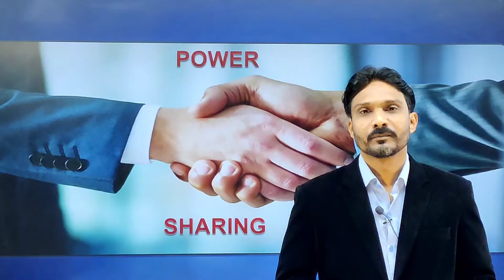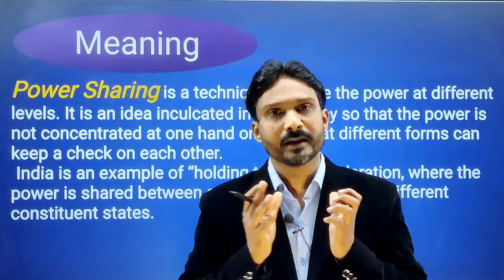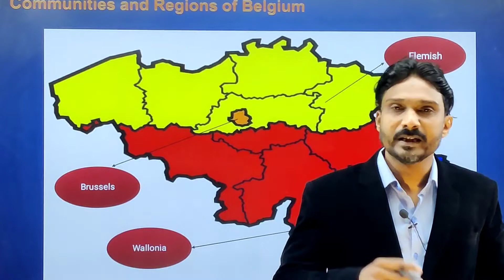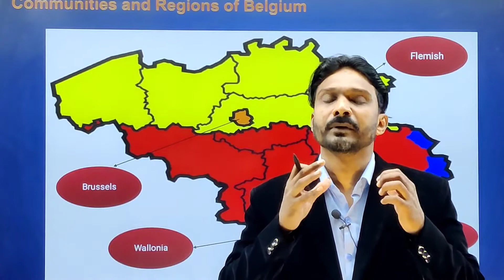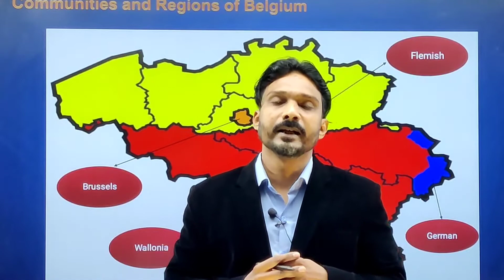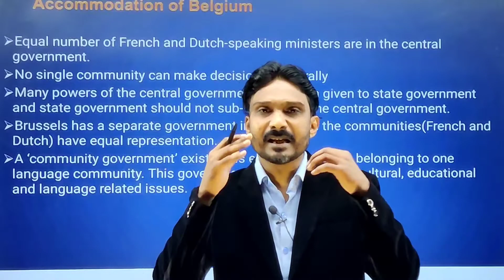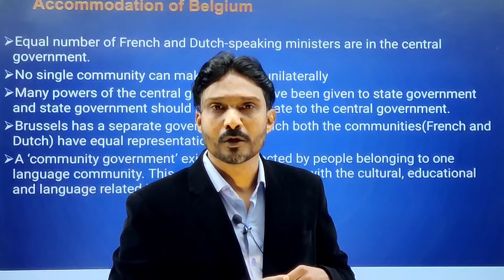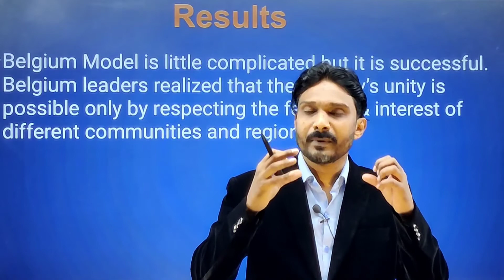X|SST|CIVICS|Power Sharing|Lecture-1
Class: 10th Subject: Social Science (Civics) Chapter: Power Sharing
Available all videos for class IX/X/XI/XII/JEE/NEET for all subject.

Why study from Adhyatmn Institute?
 Adhyatmn Institute is an online/Offline education platform that helps give you NCERT/CBSE/RBSE curriculum based  courses from Class IX to  Class XII,JEE & NEET.  So that every student can perform well in any subject and do best in academic career.

POWER SHARING.
 In this video we'll learn,why Power Sharing is important in any country ? To understand this we understand the concept of Belgium and  Sri Lanka in this chapter. After this we will discuss forms of power Sharing.

In lecture no.1 We study introduction of Power Sharing and Case study of Belgium

In lecture no.2 We discuss the Case study of Sri Lanka.

In lecture no. 3 We will discuss about democracy and forms of power Sharing.

notes of chapter power sharing class 10                                  class 10 power sharing extra questions
power sharing class 10 in hindi pdf
cbse class 10 civics chapter 1 notes
power sharing class 10 in english
power sharing class 10 test
important questions of power sharing class 10

chapter 1 power sharing class 10                          power sharing class 10 cbse notes
important questions of chapter power sharing class 10
different forms of power sharing class 10                          class 10 sst power sharing
10 civics chapter 1 cbse
class 10 civics chapter 1 power sharing                      sst class 10 power sharing

10 civics chapter 1 cbse

power sharing ciass 10 short question answers                power sharing class 10 summary in hindi
power sharing class 10 extra questions and answers questions and answers on power sharing
class 10 chapter 1 power sharing
class 10 power sharing
class 10 short notes on  power sharing
class 10 cbse in hindi  power sharing  class 10                power sharing chapter in hindi explanation
class 10 summary in english power sharing
class 10 video power sharing
notes of class 10 power sharing
class 10 extra questions with answers